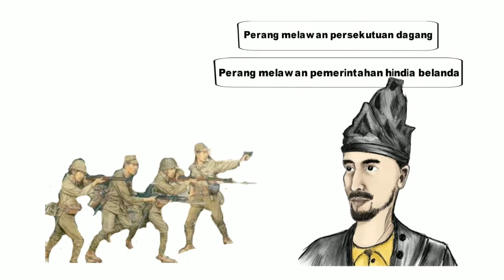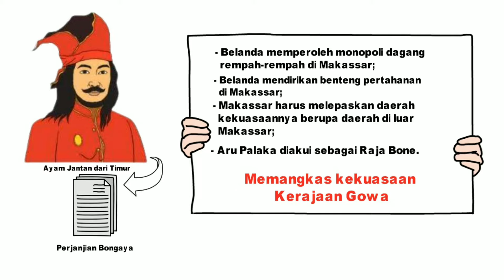PERLAWANAN TERHADAP KOLONIALISME DAN IMPERIALISME | Perlawanan Terhadap Persekutuan Dagang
BAB IV

TEMA : PERUBAHAN MASYARAKAT INDONESIA PADA MASA PENJAJAHAN DAN TUMBUHNYA SEMANGAT KEBANGSAAN

JUDUL : KONDISI MASYARAKAT INDONESIA PADA MASA PENJAJAHAN

Sub Bab : 4. Perlawanan terhadap kolonialisme dan imperialisme